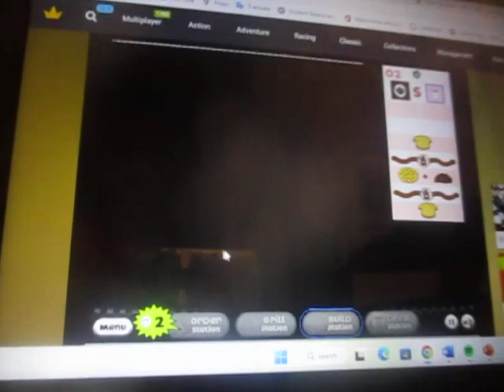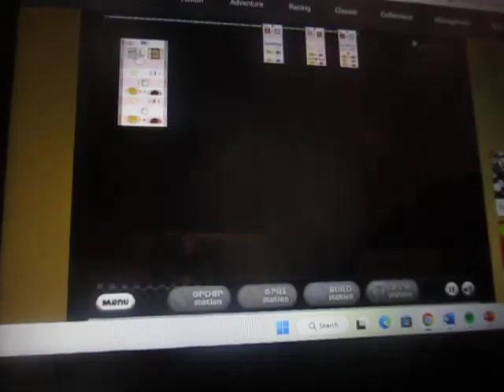Papa's Pancakeria Day 67